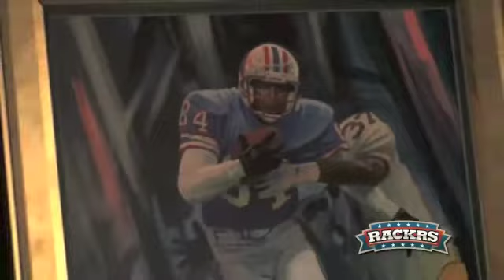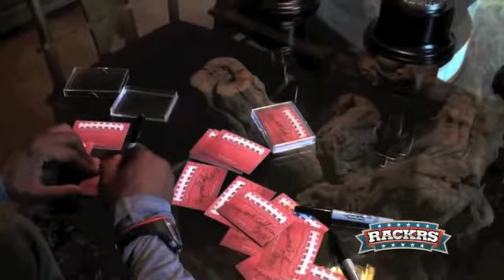Autograph IP Clip #2